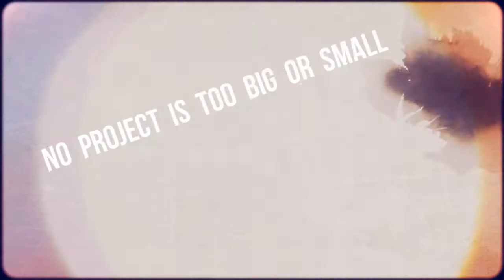'TO THE KNIGHT'S CAVE' Trailer Cue Example- Composer: Scooter Perrotta